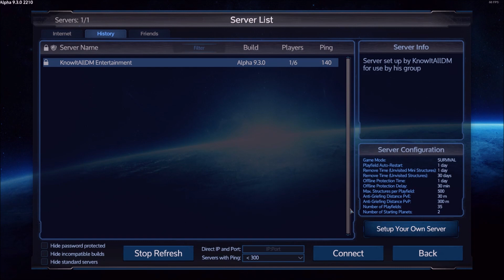(08)BEGINNING THE SPACE STATION!!!! - Empyrion: Multiplayer w/ FRAG aLOT and Captain Adonis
KnowItAllDM, Captain Adonis, and FRAG aLOT begin a new Empyrion Multiplayer in the recently released Alpha 9.

Three friends band together to defeat the evil Zirax Empire, or die many times in the attempt... But then they allied with them...